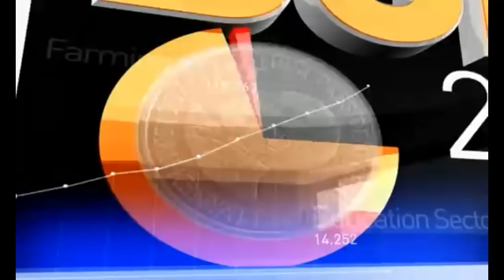2015/2016 Post Budget Analysis Part 2